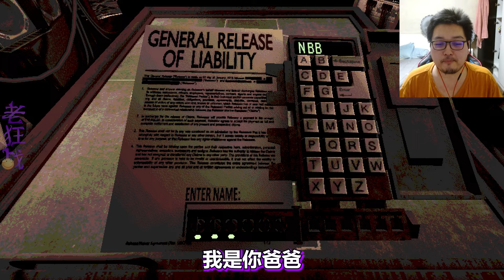惡魔輪盤正式版1.2! 大哥自殺方式喜+1🤣 (全字幕) | Buckshot Roulette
吃藥中毒的死法超好笑XDDDDDD